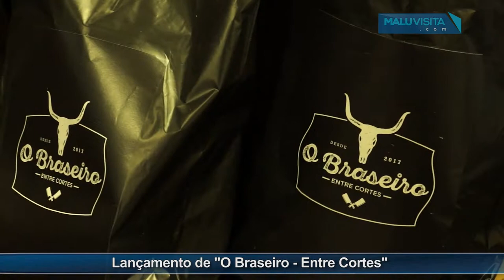Lançamento de ''O Braseiro - Entre Cortes''